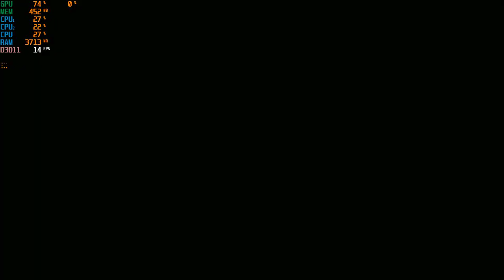The Sinking City Intel 4000 Test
Cpu: i3-3120m

Ram:4gb

Gpu:Intel hd 4000

Fps:In Game

Status:Half-playable,texture problem,black eye,cloath problem,and little shutter, run great for 2020 game on 8 years old video card.